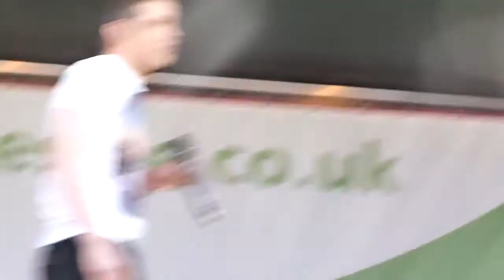Joe McElderry at Bents Park - Smile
24th July 2011
Credit to currentmrss for this lovely video.
He definitely makes us smile!